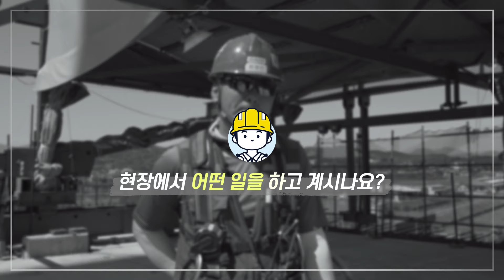안전노하우 릴레이 #29| 뭉쳐야 안전! 한영진 비계반장님의 안전노하우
한림-생림 도로 현장에서 근무하는 한영진 비계반장님

👷‍♂️👷팀워크와 동료 간의 신뢰는 안전의 기본!
오늘도 주변 동료들을 챙기며
바삐 일하시는 한영진 비계반장님을
응원합니다.👏

다른 편도 보러가기🔗
| 한림-생림 도로 현장